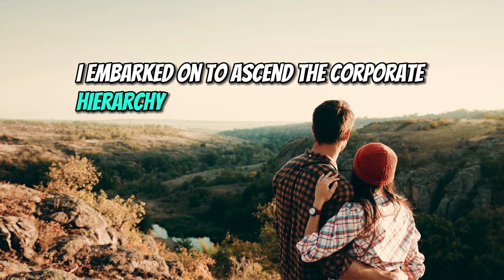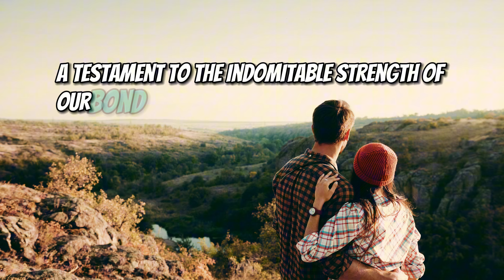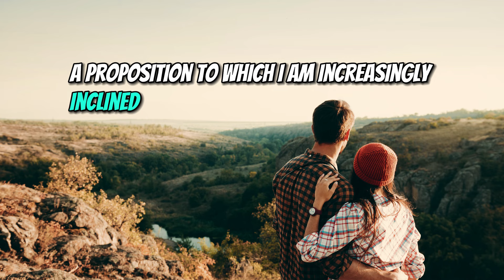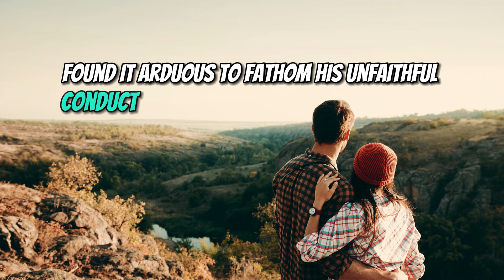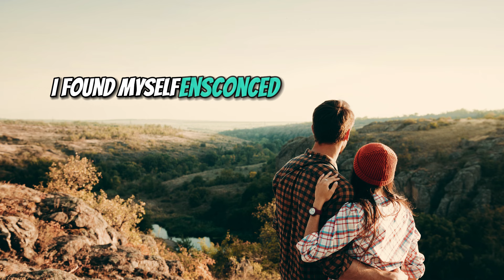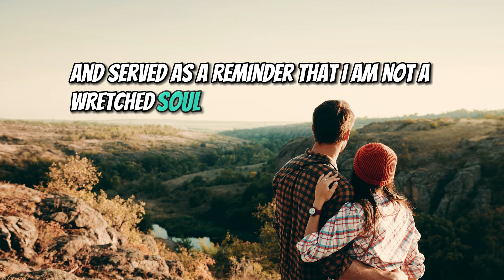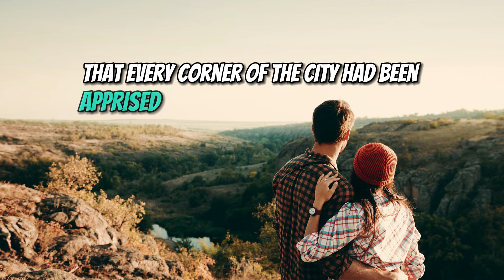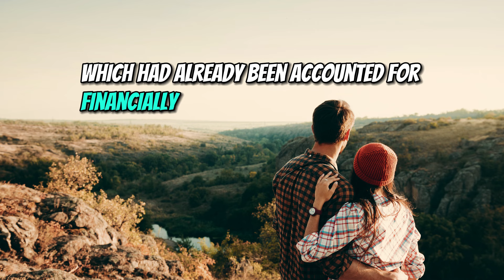My 6-Figure Promotion Exposed Her Affair with HIM to Our CEO.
The narrator, John, describes his journey from a modest background to a successful career, including his relationship with his wife, Sarah. John discovers his wife's infidelity with his boss, Mike, and seeks revenge by exposing their affair during a company event.John collaborates with Emily, Mike's wife, to expose the infidelity and plan divorces for both couples.At the divorce proceedings, John and Emily's spouses are stripped of their rights and face financial penalties.Despite the personal turmoil, John remains committed to his career and eventually finds love with Emily, leading to their marriage and the opening of a new business together.